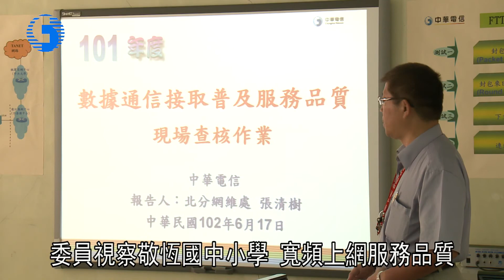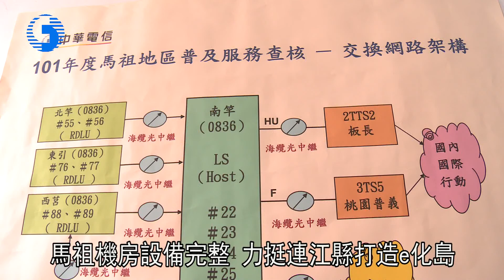中華電信馬祖電信普及服務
1020618中華電信馬祖電信普及服務
馬祖列島發展觀光 電信需求受到高度重視
公話實地測試 撥打各家電信業者服務專線
委員視察敬恆國中小學 寬頻上網服務品質
國家通訊傳播委員會電信事業普及服務基金管理委員會委員 現況視察
委員抽選 撥打業者門號撥接成功率百分百
馬祖機房設備完整 力挺連江縣打造e化島
102年6月17日，國家通訊傳播委員會主委石世豪以及電信事業普及服務基金管理委員會委員一行人，前往南竿、東莒以及西莒等島嶼，視察電信普及服務實施現況。委員們針對馬祖列島不同樣態的公共領域，所設置的公用電話進行實地測試，其中包括了民生市場、學校以及旅遊服務中心等處，查核從公用電話撥打各家電信業者服務專線的使用情況。
01 馬祖居民 陳筱雯
委員們來到位在西莒的敬恆國中小學，聽取中華電信公司進行寬頻上網的簡報，以了解離島學校寬頻上網現況，中華電信指出，為協助離島地區學校達到良好的教學品質，目前已經完成提供雙向100m頻寬供各級學校使用，讓離島學生和世界零距離。
02 敬恆國中小學校長 陳玉嬌
102年6月18日，中華電信公司邀請各家電信業者以及普及服務視察委員，前往中華電信馬祖服務中心，進行市話服務品質的撥接測試及設備查核作業，由中華電信馬祖服務中心經理劉秋華，向委員們報告近年來中華電信在馬祖地區，服務離島鄉親電信普及的進展。
03 中華電信北區電信分公司總經理 涂元光
馬祖服務中心同仁進行撥測跨網各業者客服電話，過程中，委員隨意抽選撥打門號，再測試撥出四家民營電信業者的服務專線，一共試撥四十通電話，以及撥測跨網國際撥號選接美國加州氣象台的電話測試，撥接成功率百分之百。
對於撥通電話的時間速率都比以往還要快速，獲得委員高度認同，中華電信公司將更有信心投入更多資源，深耕馬祖。
04 中華電信公司總經理 石木標
馬祖是我國最重要的軍事戰地，半世紀以來被軍方縝密的保護，並沒有受到大型戰爭毀傷，當地建築意外的被完整保留了下來。現在隨著馬祖逐步開放觀光，這些閩南建築和聚落，成為一件件獨特的藝術品。連江縣政府因此計畫，邀請台灣的藝術家駐島，參與馬祖建築物的重建與再生，讓閩南建築成為重要的觀光資產。
美麗的觀光景點聚集了眾多的觀光客，人手一支手機，拍了照片，就想回傳給台灣的親友或上網公開分享，這使得馬祖離島偏遠地區的電信需求與建設，受到高度重視，而島嶼地形的影響，也讓提供電信普及，更具有高難度的挑戰。
中華電信位在南竿島上的電信機房，這裡是接收海纜訊號，架設微波設備，接受衛星訊息的重要據點，中華電信機房二十四小時有同仁駐守，目的就是為了提供更完備嚴謹的電信服務水平，隨著馬祖列島開放觀光，除了島內居民的視訊和寬頻需求外，即時行動資訊傳輸也相形重要，不久的未來，中華電信將力挺連江縣政府，打造一個可以即時收訊可以發送訊息的e化島嶼，把馬祖之美，即時傳送到全世界。